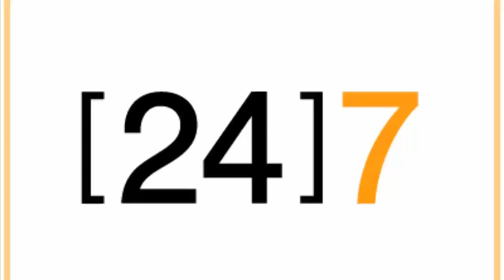Zack Snyder was reportedly fired from Justice League